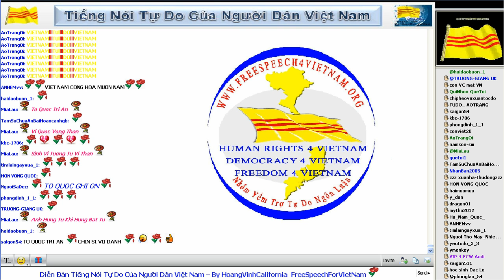10 24 2014 Bản Tin Việt Nam Người Việt Hải Ngoại Oakland Little Saigon News